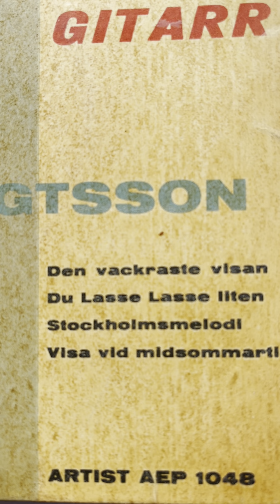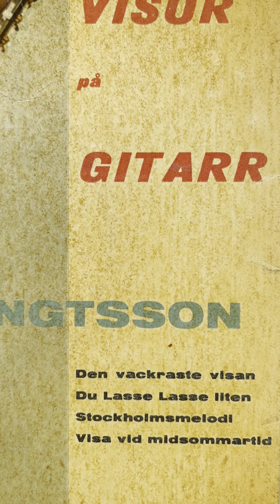Roland Bengtsson - Den Vackraste Visan - 1967